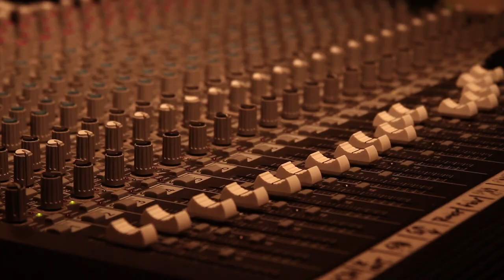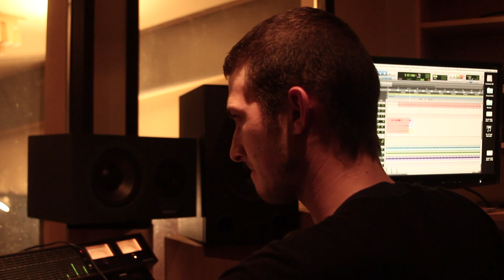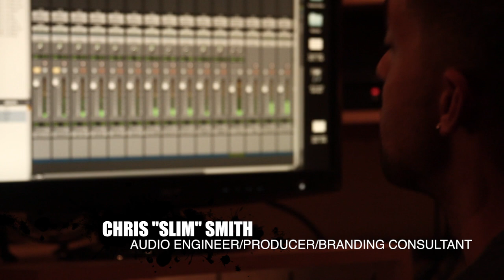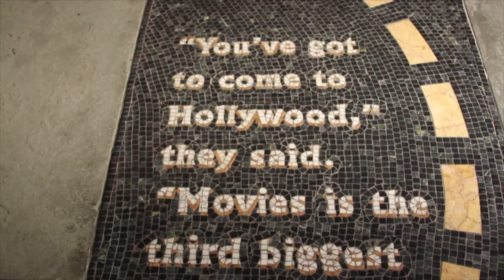RI$$A THE COME UP: DOCUMENTED (Episode 3)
This is the third episode of Freddy Hefner's Docuseries (Series of mini documentaries)
GOODLUCK2 is dropping MARCH 17, 2014